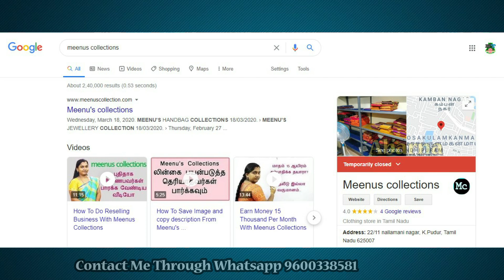Kota weaves Sarees Rs- 580/- | Meenus Collections Madurai 9600338581